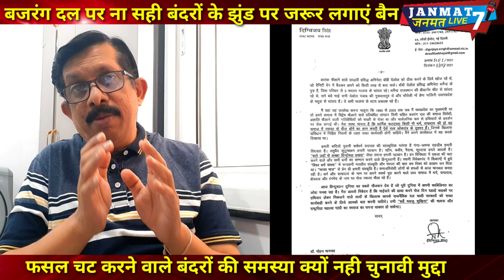बजरंग दल पर बैन|न सही बंदरों पर जरूर बैन लगाइए|किसानों की फसल बर्बाद|कर रहे बंदर|Karnataka|बजरंगबली